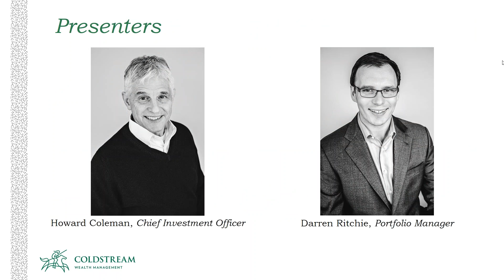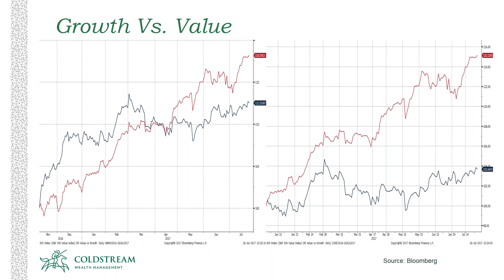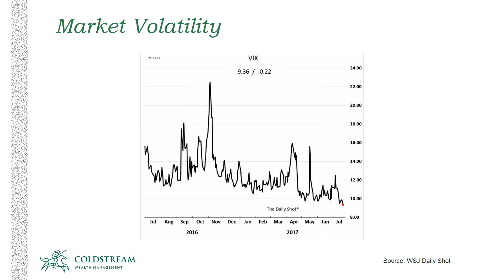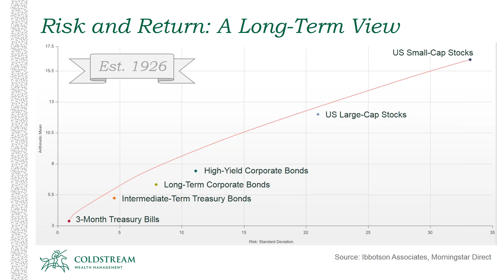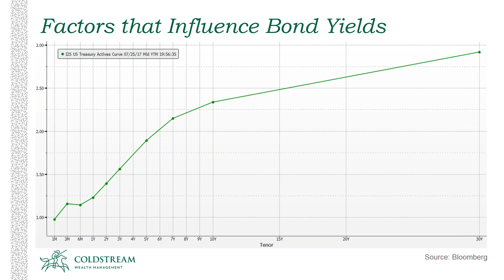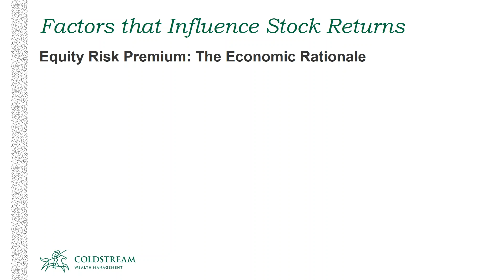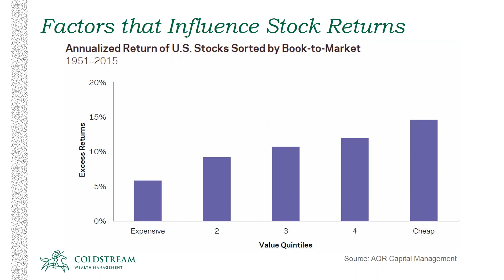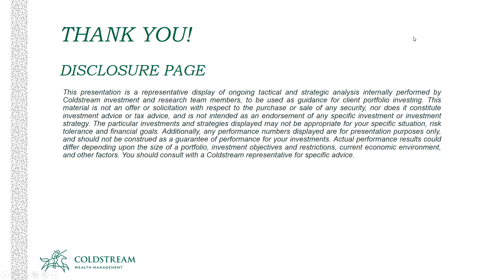ISG Quarterly Webcast - "Factors that Influence Markets"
Join two members of Coldstream's Investment Strategy Group (ISG) who recorded on Friday, July 28, for a report on our views of last quarter's economic and market conditions.